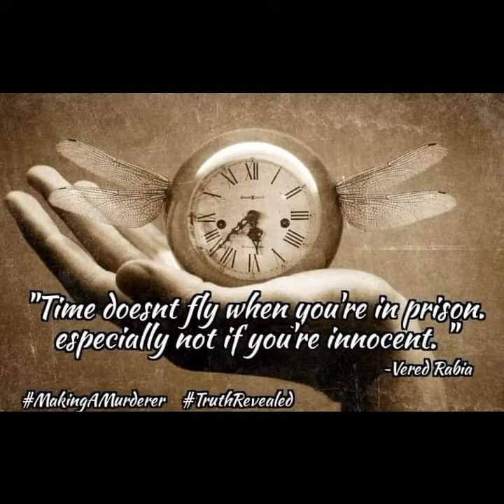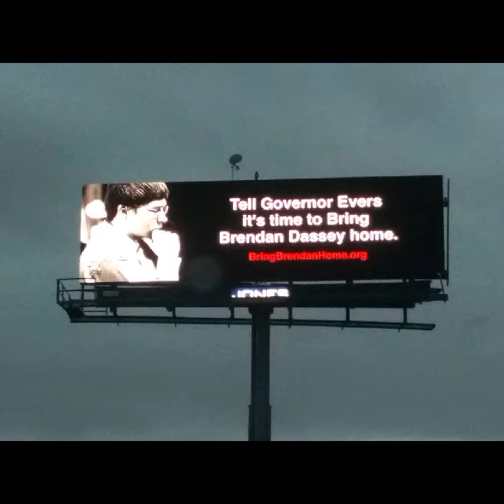Brendan Dassey has the BEST and most creative supporters part 4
Oshkosh, WI
54903